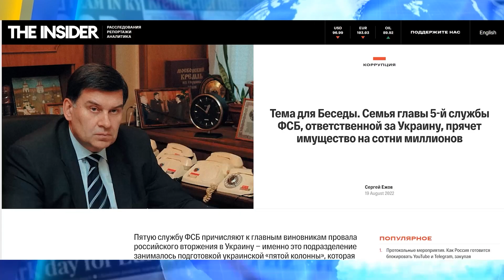🤔 Справжнє обличчя генерала ФСБ Беседи: чому він став проблемою для України?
У своєму недавньому інтерв'ю глава українського ГУР Кирило Буданов згадав, що найбільшу проблему з російських силовиків України представляє генерал Сергій Беседа. Це керівник 5-ї служби ФСБ. Розкажемо, хто такий цей Беседа, чим займається його служба і в чому полягає його небезпека.